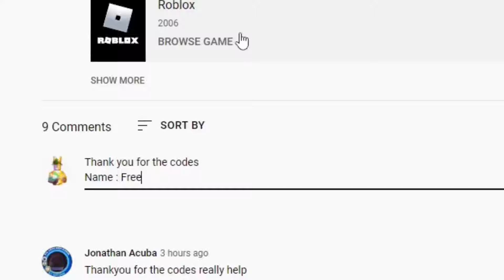[NEW CODES!!!] ALL FRUIT BATTLEGROUNDS *NEW* SECRET CODES 2024 (fruit battle grounds)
Tittle :[NEW CODES!!!] ALL FRUIT BATTLEGROUNDS *NEW* SECRET CODES 2024 (fruit battle grounds)